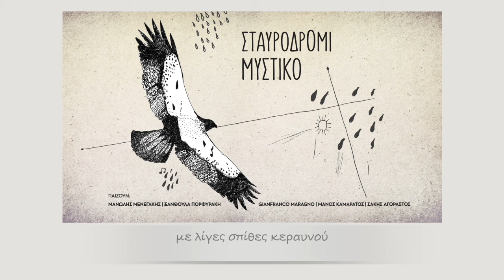Μαζί ανοίξαμε πανιά (We opened sails together)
(“Σταυροδρόμι μυστικό”)

Μαζί ανοίξαμε πανιά

(μουσική, στίχοι: Μανώλης Μενεγάκης)

Μαζί ανοίξαμε πανιά
κι ο άνεμος θεριεύει
Μα ειν’ η χαρά του ταξιδιού
τον φόβο διώχνει του καιρού
την τρικυμία περνάει

Κι αφήσαμε να μπει το φως
από μια χαραμάδα
στα σκοτεινά κελιά του νου
με λίγες σπίθες κεραυνού
το ψέμα μας να πάρει

Μα είν’ ένας κόμπος στο λαιμό
κι’ ιδρώτας του διαόλου
να μου θολώσει τη ματιά
μη και σε δω αληθινά
και σ’ αγαπήσω πάλι

Παίζουν: Ξανθούλα Πορφυράκη (τραγούδι), Gianfranco Maragno (σόλο ακουστική κιθάρα, φωνητικά), Μάνος Καμαράτος (κρουστά, μαντουράκι), Σάκης Αγοραστός (μπάσο), Μανώλης Μενεγάκης (12χορδη ακουστική κιθάρα, φωνητικά, προηχογραφήσεις, sampling & midi προγραμματισμός)

Ενορχήστρωση: Μανώλης Μενεγάκης, Μάνος Καμαράτος, Gianfranco Maragno, Ξανθούλα Πορφυράκη

Hχογράφηση, παραγωγή: Μανώλης Μενεγάκης

Η ηχογράφηση έγινε σε ιδιόκτητο στούντιο στην περιοχή της Αμμουδάρας στον Άγιο Νικόλαο Κρήτης από Ιανουάριο μέχρι Σεπτέμβριο 2017

Μίξη, μάστερινγκ: Στέφανος Πατεράκης (Inspirational Sounds Studio στον Άγιο Νικόλαο Κρήτης) και Μανώλης Μενεγάκης

Ζωγραφική & σχεδιασμός εξωφύλλου: Φανή Μπατζάκη

(Music Project: “Secret Crossroads”)

We opened sails together

Music & Lyrics: Manolis Menegakis

Orchestration: Manolis Menegakis, Manos Kamaratos, Gianfranco Maragno, Xanthoula Porfyraki

Recorded & produced by Manolis Menegakis

Recording took place in a private project studio in Ammoudara of Agios Nikolaos, Crete, Greece from January to September 2017

Mixing, mastering: Stefanos Paterakis (Inspirational Sounds Studio in Agios Nikolaos, Crete, Greece) and Manolis Menegakis

Painting & cover design: Fani Batzaki

“Σταυροδρόμι μυστικό”

Στην ασχήμια της παρακμής το ελπιδοφόρο αντίδοτο αναζητείται σαν από ένστικτο στην ωραιότητα, όπως αυτή επιβιώνει σε διαχρονικά εκφραστικά μέσα. Με αυτήν την σκέψη βρέθηκαν σε ένα σταυροδρόμι ήχοι, ρυθμοί, πνευματικές αναφορές της ελληνικής παράδοσης - ενός κατεξοχήν διαχρονικού πεδίου έκφρασης - με την σύγχρονη «ηλεκτρονική» αισθητική της μουσικής δημιουργίας και με διάφορα world-music ηχοχρώματα. Το “Σταυροδρόμι μυστικό” είναι ο τίτλος μιας σειράς κομματιών που γράφτηκαν με την παραπάνω ιδέα. Η επιρροή από την ελληνική παράδοση στο “Σταυροδρόμι μυστικό” μάλλον γίνεται εμφανής είτε σαν έμπνευση, είτε σαν μουσική απόχρωση αλλά μπορεί να ανιχνευτεί και σε επίπεδο στιχουργικής.

Μ.Μ.

“Secret Crossroads”

In the ugliness of decadence, we instinctively seek to find the promising antidote in the beauty which survives in eternal expressive means. Thus, various sounds, rhythms, spiritual references of Greek tradition - a predominantly inter-temporal field of expression - and the modern "electronic" aesthetics of musical creation and various world-music sounds met at a crossroads. The "Secret Crossroads" is the title of a series of songs that were composed having in mind all of the above. The influence of the Greek tradition on the “Secret crossroads" rather be conspicuous as an inspiration or as a musical colour but can also be traced to a lyrical level.

M.M.

Αποκτήστε το / Releases

ISRC: GRMME1800003